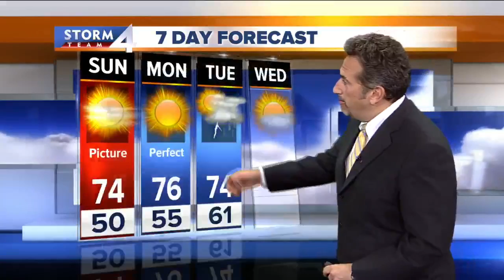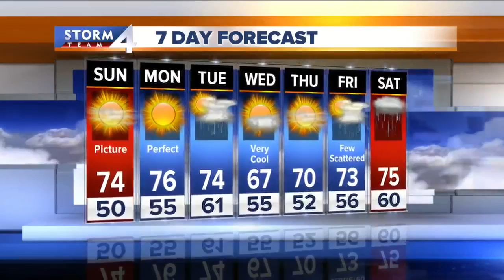Scott Steele's Evening Storm Team 4Cast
Sunday should shape up to be an absolutely beautiful day. We'll have sunshine and high temperatures in the 70s.